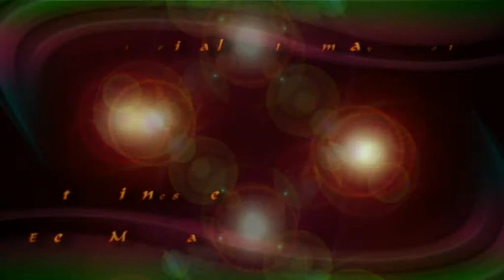Gran Final - La Voz del Guadalquivir - Ed. 2013 Elena Molina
Vídeo de las actuaciones de Elena Molina en la GRAN FINAL de la 1ª Edición del Concurso "La Voz del Guadalquivir". Concurso dirigido y conducido por Adriana Delprato. Organizan Excmo. Ayuntamiento de Santo Tomé y Centro Guadalinfo. Patrocinan Picoco Lounge Bar, Bar la Ramona, Distribuciones Jimenez y Segura Wireless.